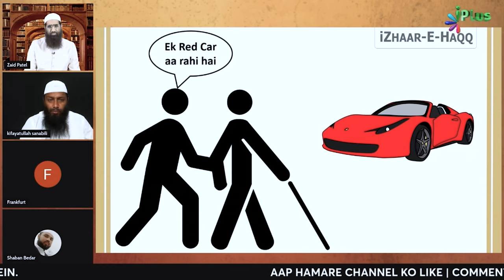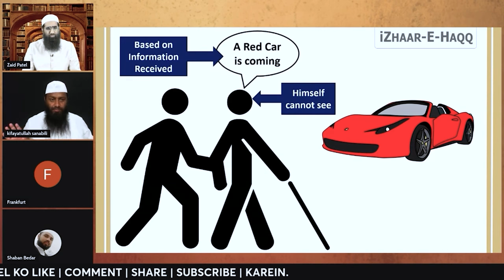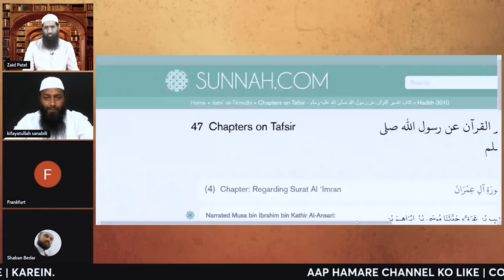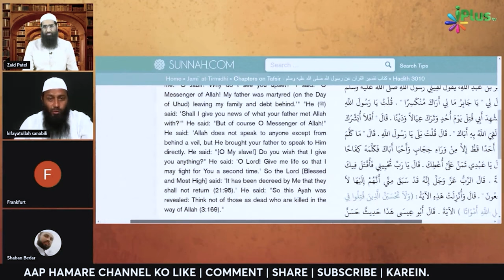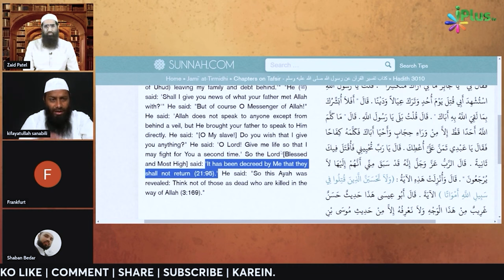Nabi ﷺ Ke Liye ilm E Gaib Maanne Ki Aqli Dalil Ki Haqeeqat by Shaikh Kifayatullah Sanabili iPlus TV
Nabi ﷺ Ke Liye ilm E Gaib Maanne Ki Aqli Dalil Ki Haqeeqat by Shaikh Kifayatullah Sanabili iPlus TV ikhtilaf Ka Hal

UPI : donateilm@icici